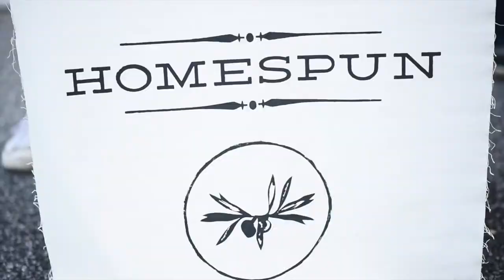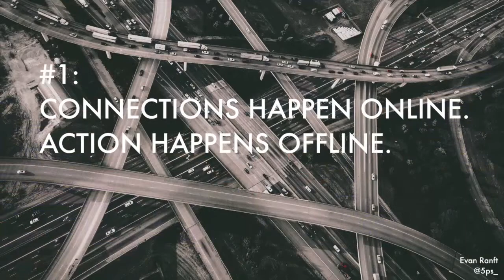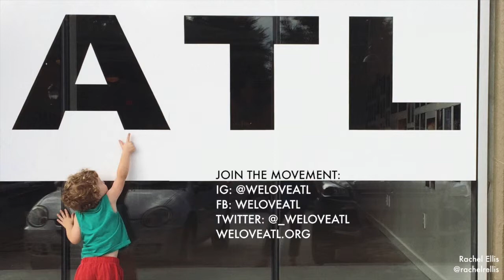WELOVEATL : Collaboration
Tim Moxley, Brandon Barr, and Aaron Coury share how weloveatl has grown from a simple hashtag to a movement of people connected by their love for the city of Atlanta.

WELOVEATL at CreativeMornings Atlanta, July 2015. Free events like this one are hosted every month in dozens of cities. Discover hundreds of talks from the world's creative community